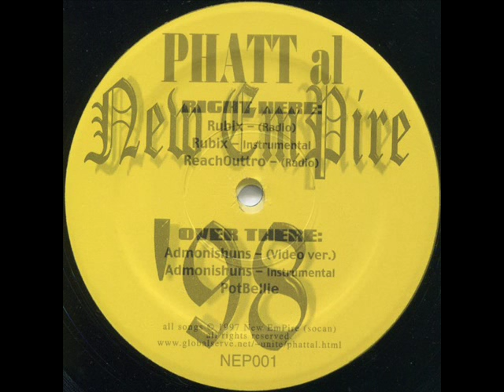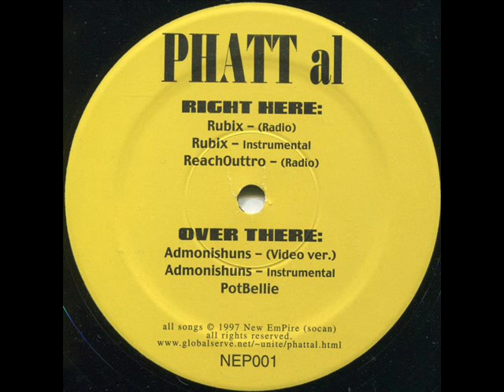Phatt Al - PotBellie (1997)